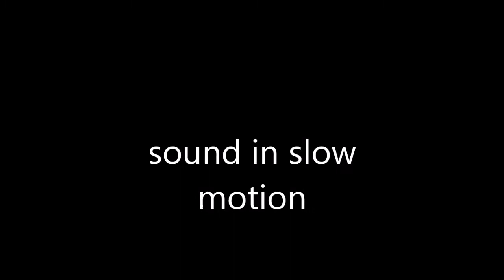winter bash sound in slow motion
highlight on December 16,2021  at the big crush Brooklyn new york city  sean r Steele gold  winter bash  2022  v2.0  kickoff
leave comment to this channel facebook and twiter